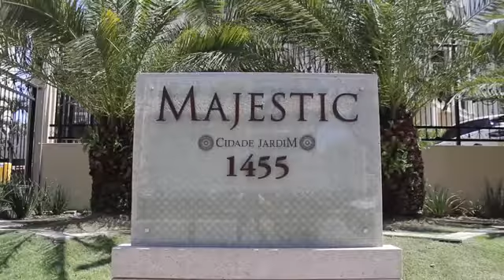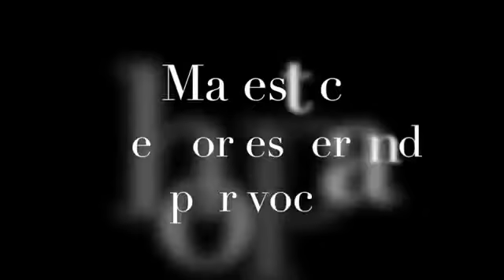Majestic, alto padrão no Cidade Jardim, apartamentos de 4 quartos (21) 996171449 Marcos Adissi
Majestic, alto padrão no Cidade Jardim, apartamentos de 4 quartos (4 suítes) com dependências, varanda gourmet, 2 ou 3 vagas, lazer completíssimo, piscina estrelada de 50 metros - agende comigo uma visita (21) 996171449 Marcos Adissi